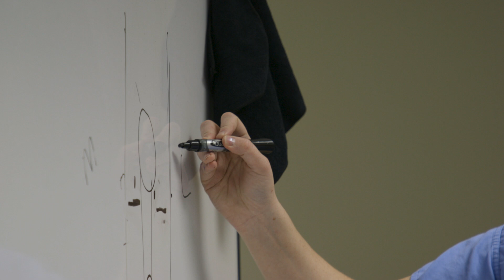The Surgical Exploration and Discovery (SEAD) Program, Dalhousie University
The Surgical Exploration and Discovery (SEAD) Program is a student-led optional summer elective program that is available to 24 first-year medical students at the end of the curriculum year. SEAD is designed to increase exposure of medical students to the wide array of surgical specialties offered in Halifax. The SEAD program offers students the opportunity to rotate through 11 surgical specialties over a two-week course, participate in surgical skills labs, shadow a night on-call, observe the annual resident Trauma Olympics night, participate in a trauma simulation and attend daily lunch-time discussions focused on various aspects of surgery including interesting cases, lifestyle, ethics and research. A highlight of this program is the surgical grade cadaver day, in which students work closely with a staff member from cardiovascular surgery, orthopedic surgery, general surgery and plastic surgery to walk through procedures and discuss surgical techniques.

SEAD is a program that is designed to build interest in surgical specialties by offering in-depth exposure to all surgical specialties. SEAD is not designed to train students to be competent in surgery, or replace the current rigorous training program to be a surgeon.

SEAD began at the University of Toronto in 2012 and was started by Dr. Nada Gawad and Dr. James Rutka. In 2016, the program was initiated at Dalhousie and has run annually since that time.

SEAD Executive Members:
Dr. Dafydd Davies – Staff Champion
Connor McGuire – Founder/ Past Senior Director 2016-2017
Todd Dow – Past Senior Director 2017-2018
Emma Crawley – Past Senior Director 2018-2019
Tammy Selman – Senior Director 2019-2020
David Hodgson – Junior Director 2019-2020